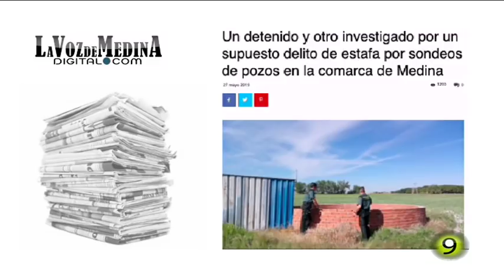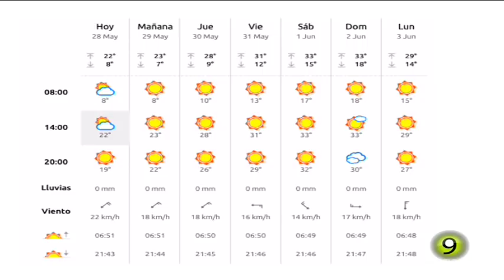Noticias TM9 28-Mayo-2019 Medina del Campo